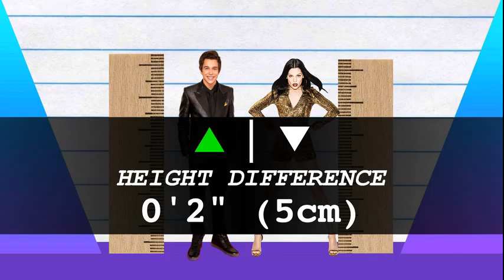How Much Taller? - Austin Mahone vs Jessie J!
We compare Austin Mahone and Jessie J in height, visually and with data, and reveal just how much the difference is between the two singers!